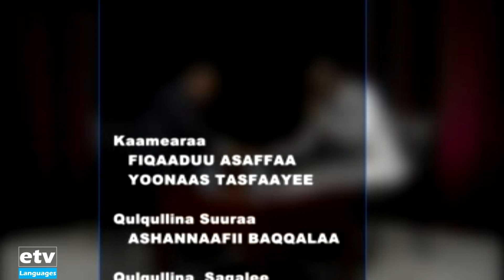etv Turtii Ambaasaadar Diinaa Muftii Wojjiin Taasifame.